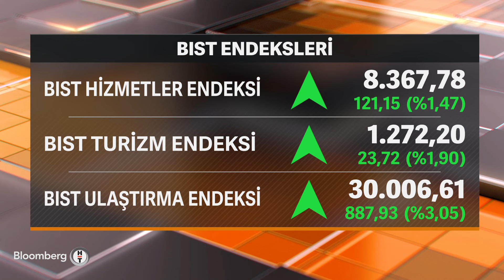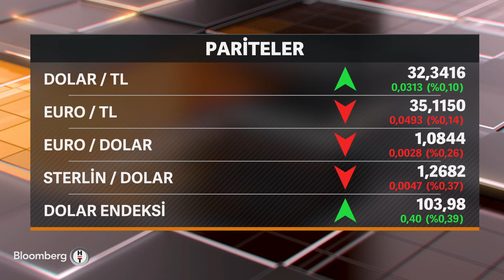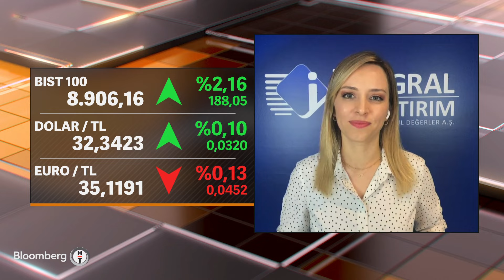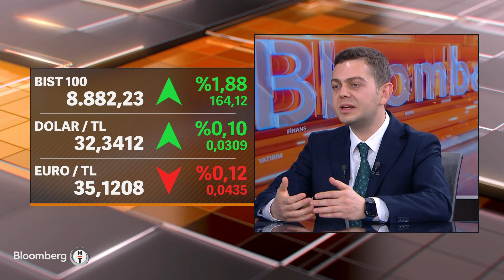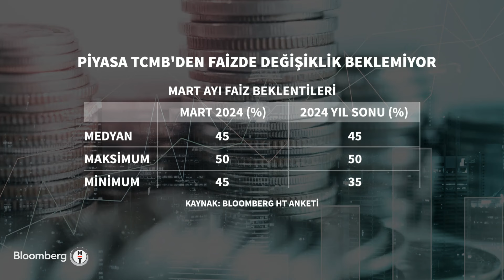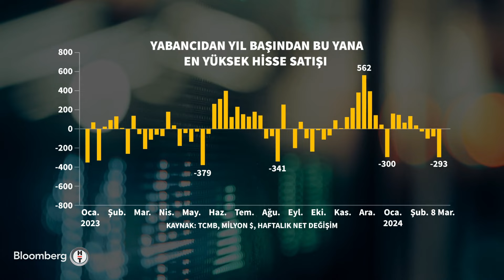Piyasa Hattı - "2023 Yılında İhracat Önemli Ölçüde Çıkış Kapısı Oldu" | 19 Mart 2024